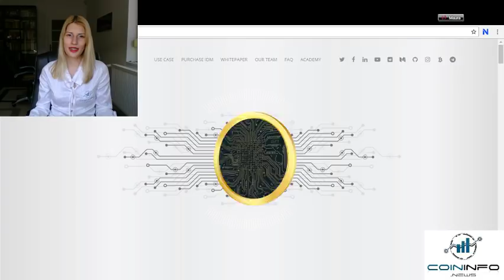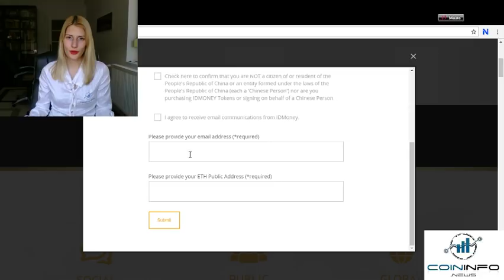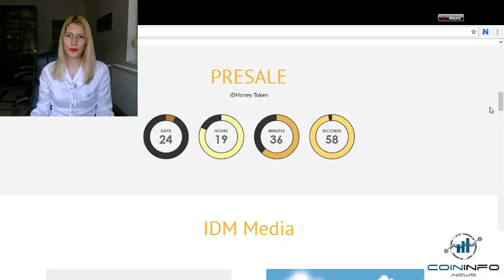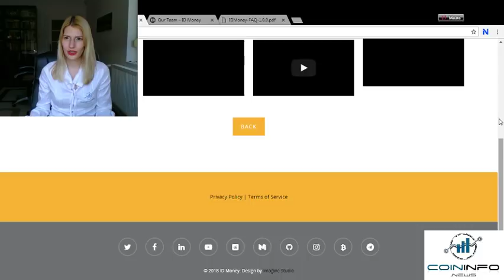ID Money, the first Social, Global and Public Crypto - CoinInfo.News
Hello everyone! This is Maura, the Last Black Unicorn from Coin Info News! Today, I will take a look into a really interesting project called ID Money

As you can read in their White Paper, ID Money is a project build on a blockchain, that aims to create a new governance model and free, distributed blockchain wallet to integrate crypto and self–sovereign virtual personality to enhance local development and citizens’ empowerment. More than that, ID Money will support the widely distribution of the concept through campaigns of online educational materials, on a platform that will be public, social and global.